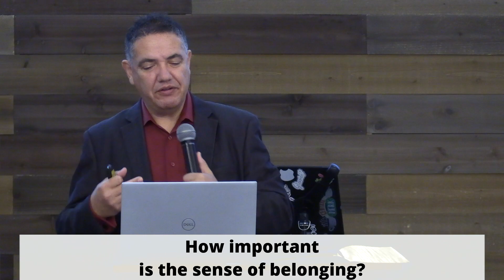Weekly Message - September 26th, 2021